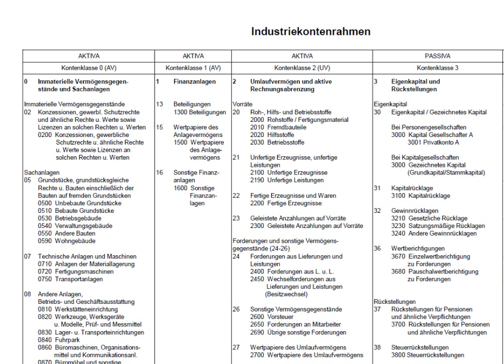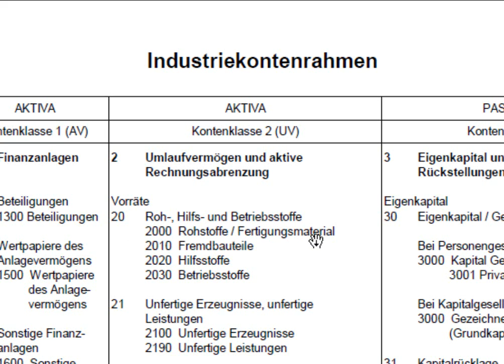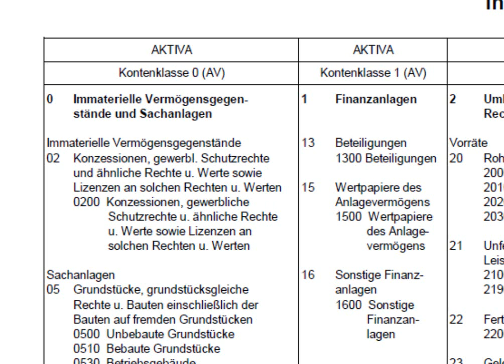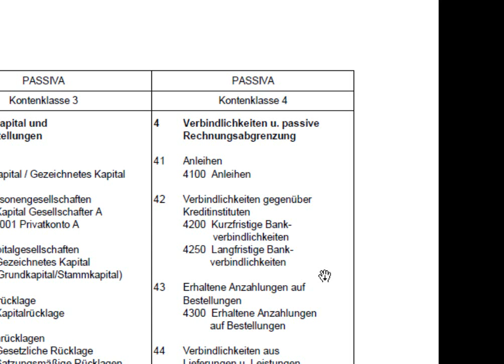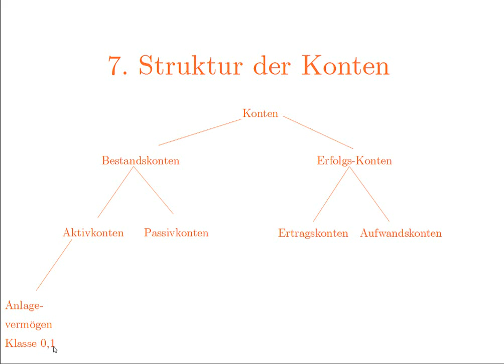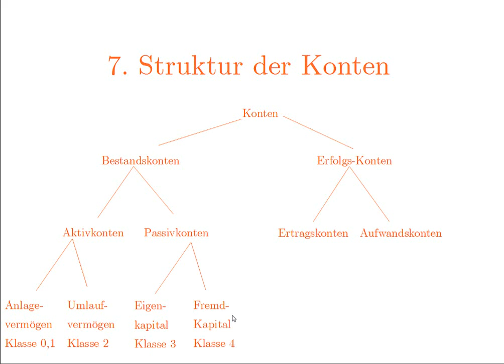Kaufleute lernen leicht Buchhaltung 7: Anlage- und Umlaufvermögen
Weiter geht es mit den nächsten fünf Filmen. In diesem Film wird eine Übersicht über die Filme 7-1 gegeben und das Thema vorgestellt: Einkauf von Anlage- und Umlaufvermögen und auch den Verkauf desselbigen. Natürlich wird erst einmal in diesem Film Nr. 7 erklärt, was hier der Unterschied ist.!